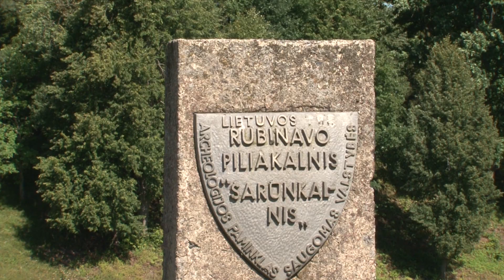Etnokultūrinė stovykla Šilalėje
„Etnokultūros kūrybinės dirbtuvės“

Organizatoriai Šilalės rajono savivaldybės kultūros centras ir VšĮ "Etnoklubas"

xai.lt   foto video paslaugos